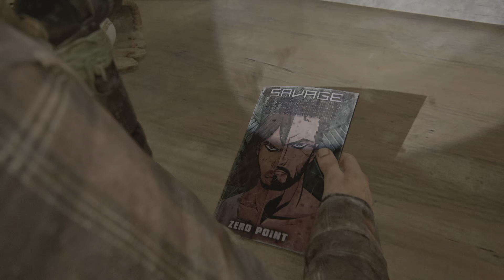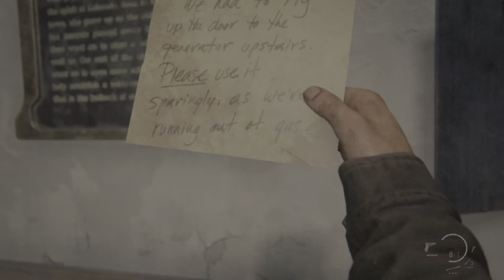The Last Of Us - Part 10